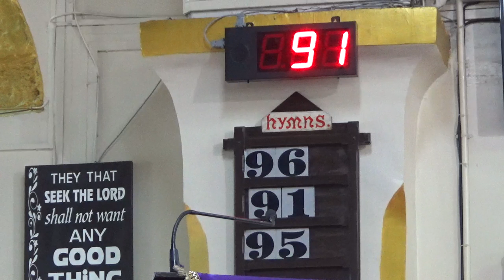KHRIST JANMADINI HARAVLELA KHRIST /REV DR PRAMOD CECIL KALSEKAR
Sermon preached by Rev Dr Pramod Cecil Kalsekar at St Matthews  Marathi Church Pune on 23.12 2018